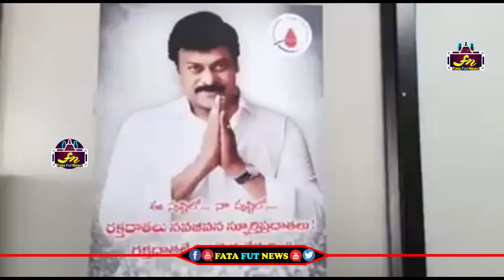Jabardasth Getup Srinu Donated Blood in Chiranjeevi Blood Bank | Fata Fut News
Watch#